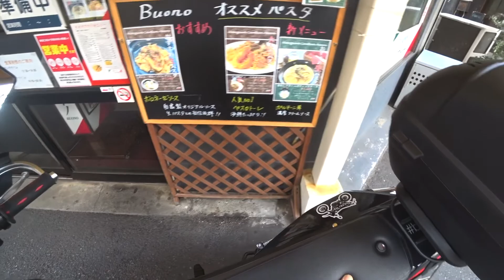【朝のつぶやきモトブログ】8月もあと1週間ちょっと💦